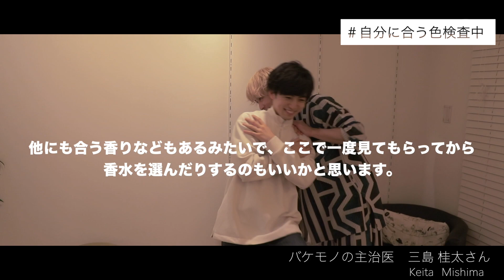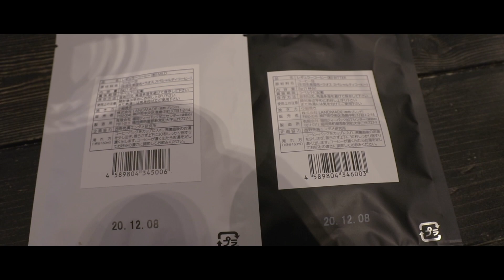バケモノの主治医！地球を健康にする男！三島桂太さんに会いに行ってきたお話！【Vlog】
なんと！今回、バケモノの主治医！三島桂太さんが僕達のYouTubeチャンネルに出演してくださいました！！！！！！！！

三島桂太さんとは昨年に知り合い、そこからから東京に行くたびにお世話になっていて、三島桂太さんの考え方やお話は毎回毎回刺激を受けていますし、勇気をいただいています！

今回は、自分に合う色と合う味をみていただきました！
これは動画をみていただければ分かりますが、笑ってしまうほど変化しています！ww

途中から音声トラブルで早送りになってますが、ご了承お願いいたします。

Profile
三島桂太さん
株式会社HPP代表取締役社長。根本改善美容家
俳優、モデルの経験から美容に、10代の有病を機に健康に目覚める。
整体、リフレクソロジー、足踏み、ストレッチ、ヨガアーユルヴェーダ、五行説、オイル、骨気、骨格矯正を学ぶ中で「終われない施術はおかしい」という考えから研究しゴールがある"根本改善美容理論"を開発。
人は心技体＋生活で作られるを実践し、真の美容や健康を発信し、ラジオや美容健康セミナーを行い子供やお年寄やアスリートやモデルにまで歪みのない身体のアドバイスをしている。
※Facebook引用

Keita Mishima
President of HPP Co., Ltd. Radical improvement beautician
Awaken to beauty from the experience of actors and models, and to the health of teenage illness.
While studying manipulative treatment, reflexology, stepping, stretching, yoga Ayurveda, five elements theory, oil, bone energy, and skeletal correction, he researched from the idea that "unfinished treatment is strange" and developed a "fundamental improvement beauty theory" with a goal.
People practice mind and body and life, transmit true beauty and health, conduct radio and beauty and health seminars and give advice to children, the elderly, athletes and models without distortion. I have.
※ Facebook quote

本 -『三島桂太の挑戦』

三島桂太さんはどんな人物なのか？知りたい方や興味のある方はこちら

ゴルフネットワークプラス『ゴルプラ女子部 』

EVER
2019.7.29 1st.Single『ふたご座流星群』
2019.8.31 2nd Single『二人のサマータイム』

各音楽サイトで配信中です！

『Espero Golf』みんなでゴルフを楽しもう！

コーヒー豆販売

撮影機材
DJI OSMO POCKET
DJI RONIN-SC

見て頂きありがとうございました！